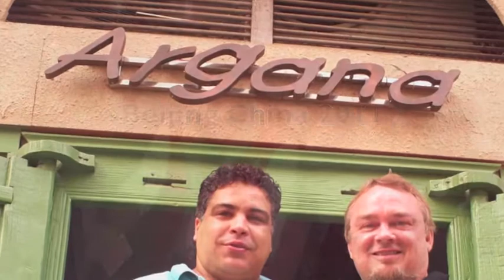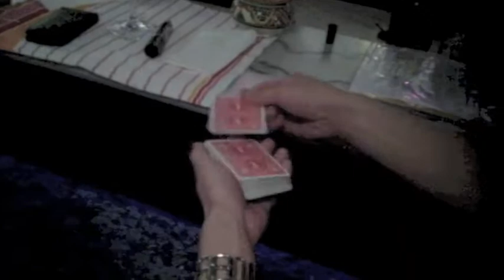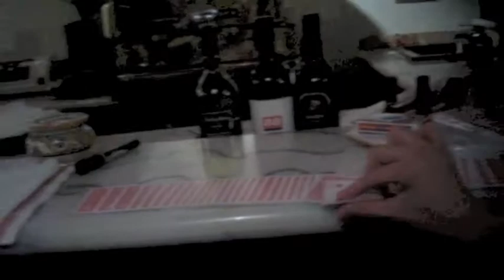Magical Fingers in Beijing at Argana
Greg's on a mission to help the HANDS OF THE WORLD with his new ideas for Hand Fitness.  Greg has been to China 43 times since he first went there in 1997 to produce a video on the Chinese Therapy Balls. Finger Fitness is beginning to spread through out China Want Yu is one of the top Chinese magicians in China. He has been practicing Finger Fitness for about one year. He is an incredible Magician and really nice guy.   For more information about Greg Irwin - Wang Yu or Finger Fitness Exercises - go